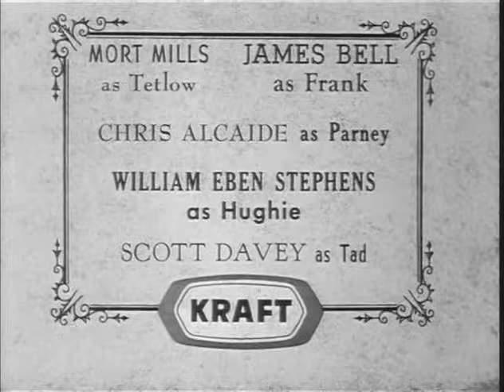Tate (TV-1960) MARY HARDIN (Episode 4) TV Western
Marlboro Man David McLean stars as Tate, a wandering gun-for-hire who lost the use of his left arm during the Civil War. Only 13 episodes of this unique TV Western were filmed. Watch for the BIG guest stars!

MARY HARDIN: A widow engages Tate's services to protect her and her son from a pair of greedy land grabbers.